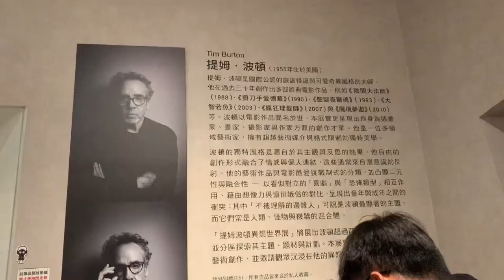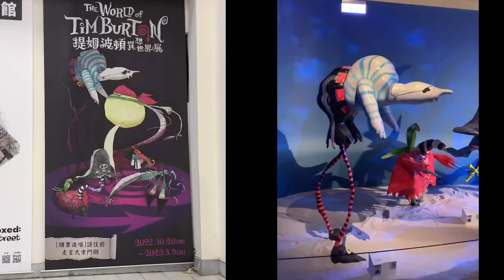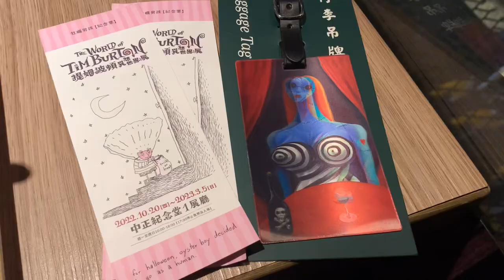The World of Tim Burton -Taipei